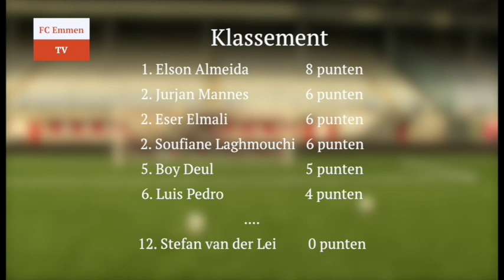FC Emmen TV van dinsdag 18 november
FC Emmen TV van dinsdag 18 november met een samenvatting van de wedstrijd tegen PEC Zwolle. In achter de schermen, financieel manager Frank Maatje en is Jurjan Mannes de nieuwe deelnemer in FC Emmen TV Latje Trap.